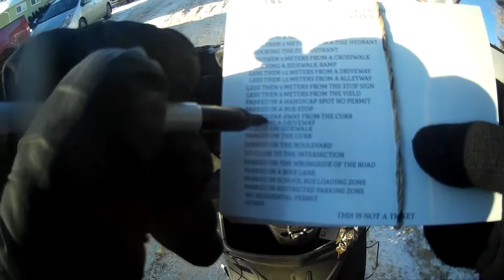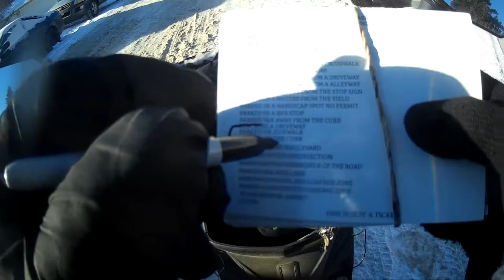PSYCHO ANGRY DRIVERS/PEOPLE SEASON 3 EPISODE 808 MAIN SCREEN